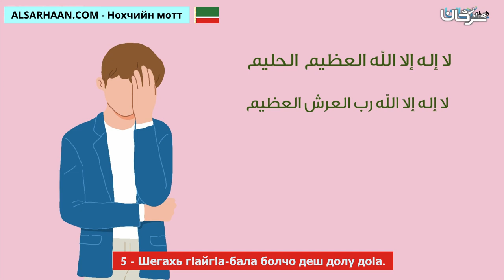5 Шегахь гIайгIа бала болчо деш долу доIа